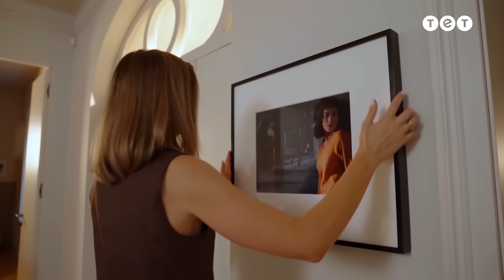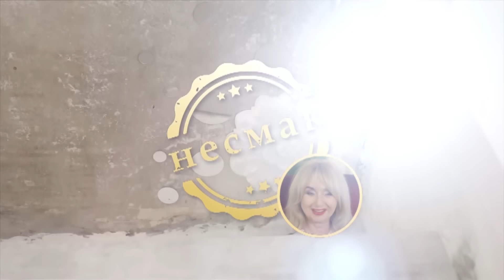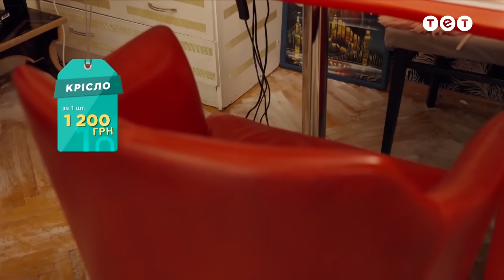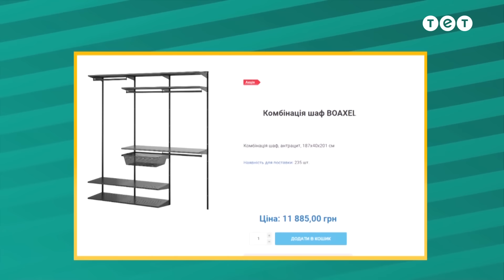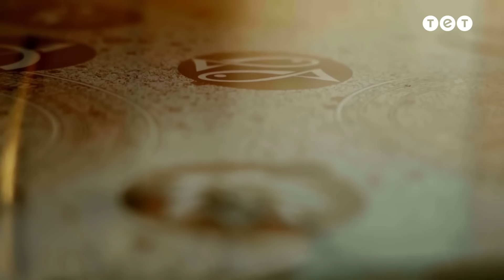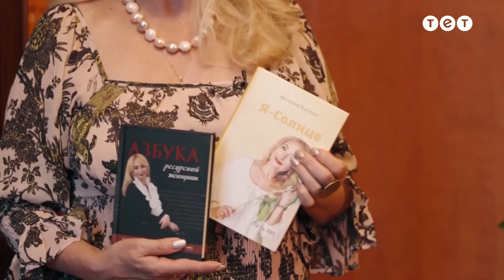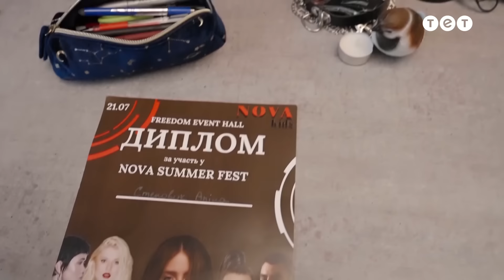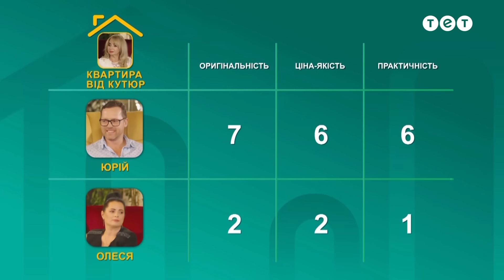😱 У якій РОЗКОШІ живе киянка у 5 поколінні | Найкраща оселя. 6 випуск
Дивіться 6 випуск проєкту, де троє учасників із різних куточків України, які пишаються своїми домівками, показуватимуть свої унікальні оселі, а справжні професіонали, Олександр Кєвшин та Євгенія Дубровська обиратимуть найкращу. І цього тижня змагаються власники таких осель:

— Лофт - хрущовка🖤;
— Квартира від Кутюр🤑;
— Будинок акваріум🐚.

Чия оселя виявиться найкращою, дивіться у 6 випуску шоу Найкраща оселя.

Троє власників унікальних осель, які безмежно закохані у свій дім, зберуться разом, аби показати, чому саме їхні оселі найкращі. Конкуренти виставлятимуть бали один одному в категоріях: креативність, практичність, ціна-якість. Однак вирішальними стануть оцінки наших експертів, які вкажуть на недоліки ремонту та відмітять усі геніальні ідеї хазяїв.